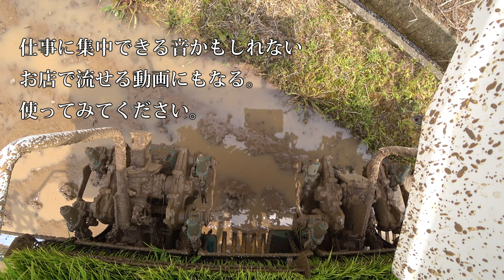【会社員実家農業手伝う】[ASMR]田植え機の音と植え付け映像で、寝付けないあなたに！焚き火と同じ効果が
92歳　5万円の2条刈コンバイン稲刈り活躍・種子島中種子町大平(里さんイタルさん)R1 7 28